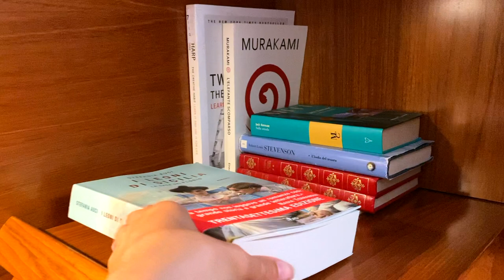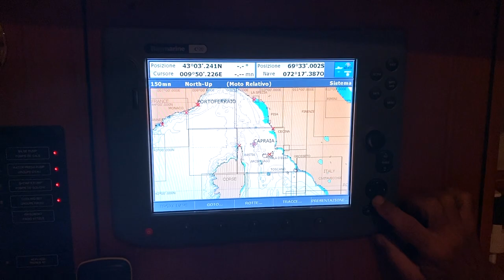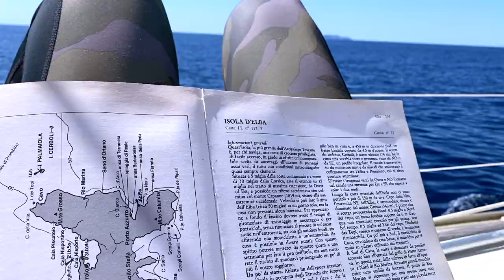Ci prepariamo per salpare da La Spezia | Vita in barca a vela e cinque terre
Dopo settimane di produttivitá e lavoro intenso per portare a termine tutti i miei tasks professionali, posso finalmente godermi un po' di vacanza! Oggi vi porterò con me nella prima a giornata sulla barca a vela, durante la quale visitiamo due delle Cinque Terre e prepariamo ogni cosa per una lunga navigazione.

★Chi sono?